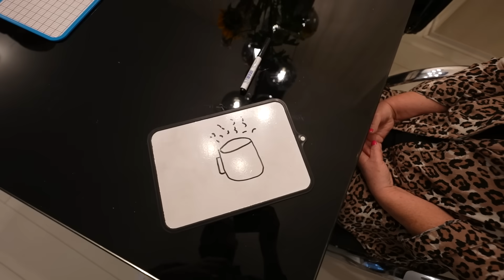Teken Het & Ik Koop Het..💰